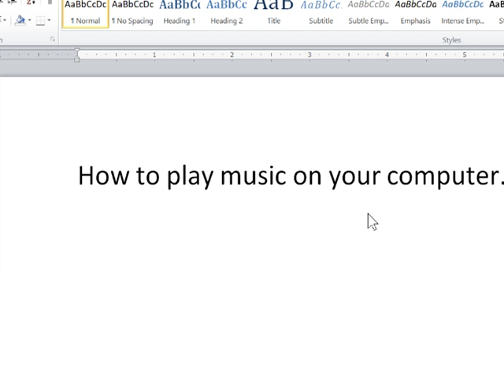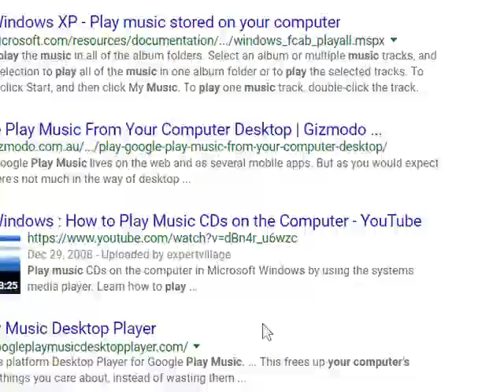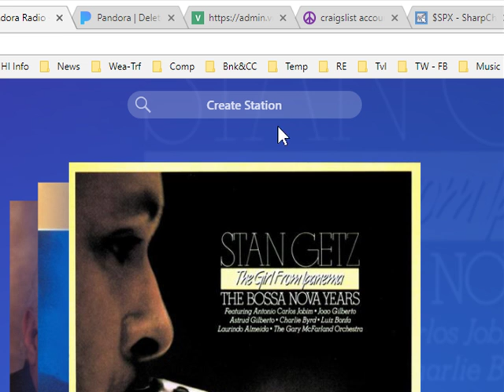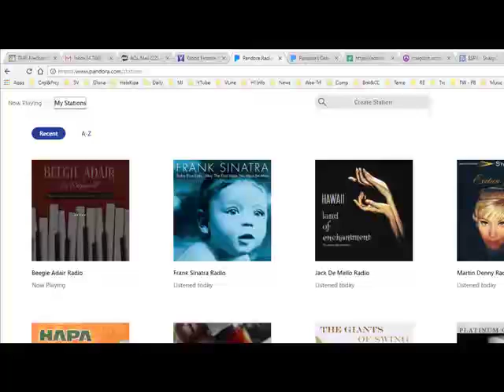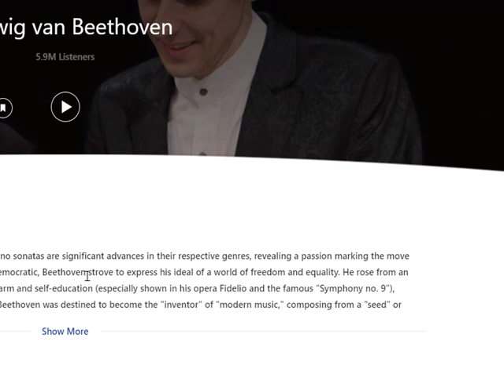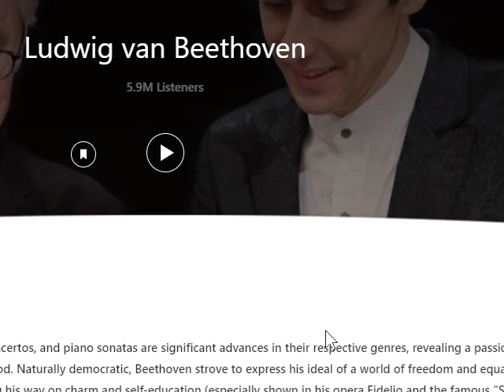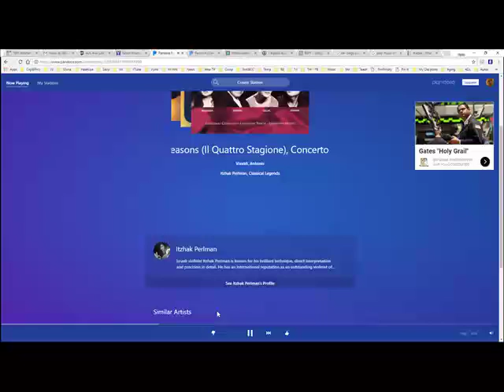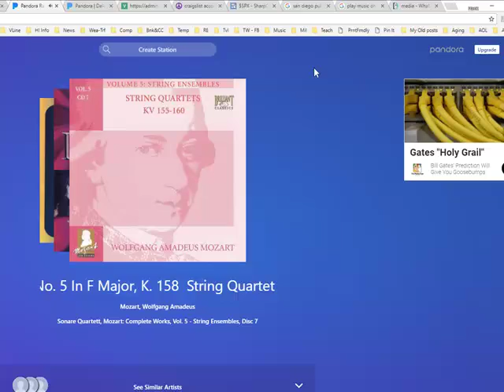Play Music on your Computer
A description of Pandora.